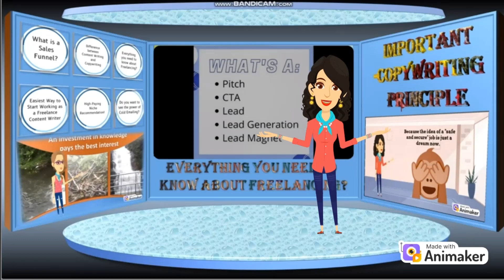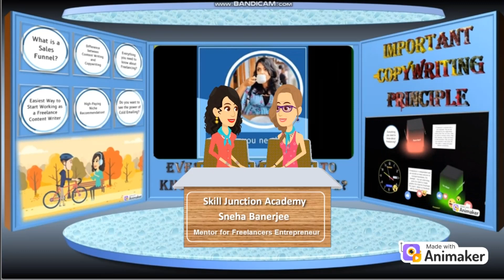News Room | How to be a Digital Freelancer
Graphic Design or Animation Creation is an art with which you have to communicate your message to your audience visually. It is a great career for creative people who enjoy art, technology, multimedia, and communication. The Graphic Designing or Animation Creation industry in India is projected to grow up to 8-10 percent by 2030 along with the employment rate.

If want to became a Freelancer then you are at right place.

Thanks